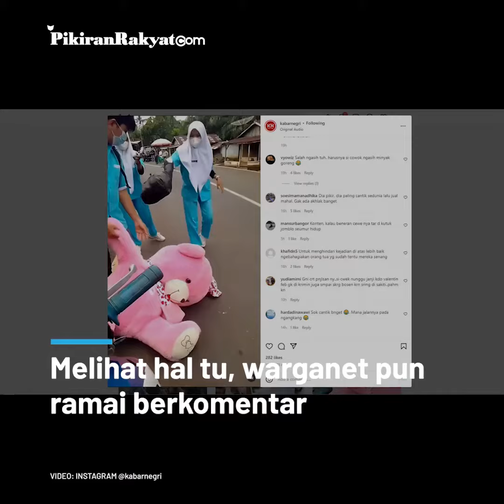Bawa Boneka Beruang Besar Berwarna Pink, Seorang Pria Malah Dilempar Kantong Kresek oleh Wanita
Pria itu terlihat sedang mengangkat boneka beruang besar berwarna merah muda yang robek di bagian belakang. Usai melempar kantong kresek itu, dua wanita tersebut kemudian pergi.
Video yang diunggah akun Instagram @kabarnegri pada Jumat, 4 Maret 2022 itu pun hingga kini telah ditonton sebanyak lebih dari 6 ribu kali. Warganet pun ramai memberikan komentar, seperti @vyowiz "Salah ngasih tuh, harusnya si cowok ngasih minyak goreng," ujarnya.